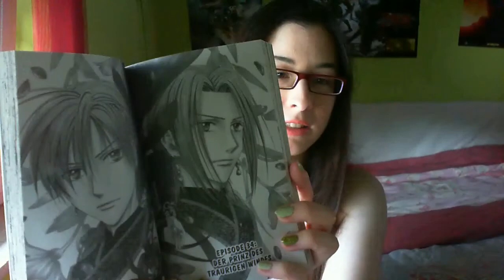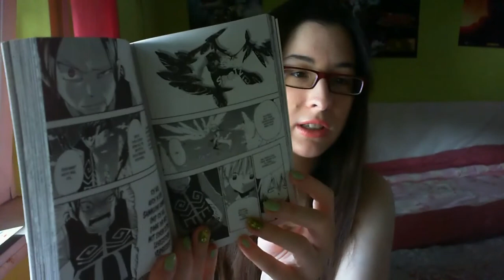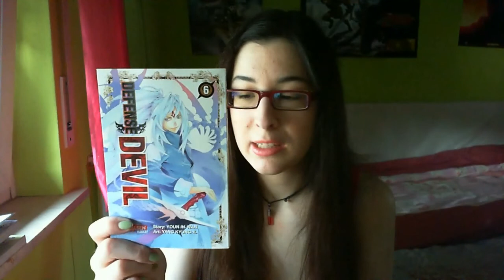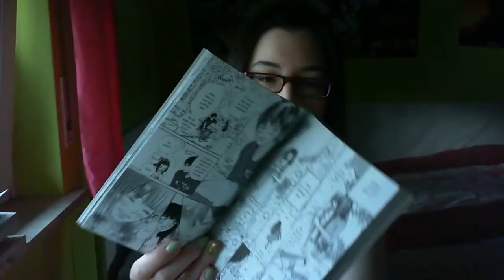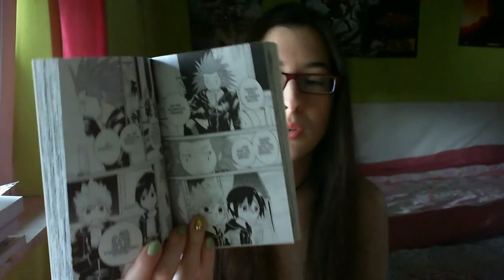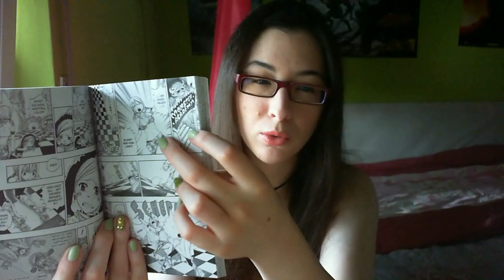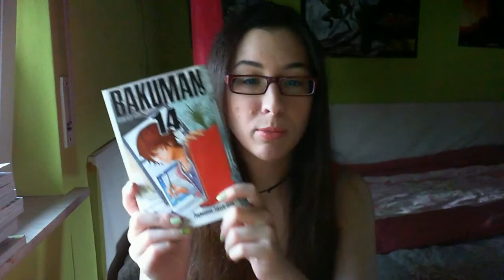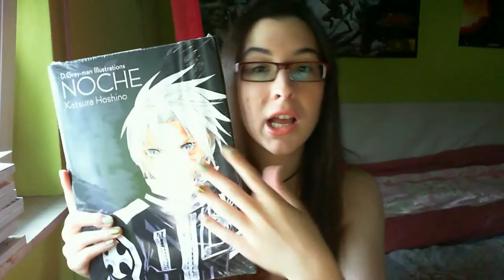Manga Haul August - 2012 - Einblicke in aktuelle Serien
He :3 ein neuer Manga Haul / Einblick in die verschiedenen Serien :) Ich wünsch euch viel Spaß damit!^^

Noch mal eine Liste zu den gekauften Manga, die Reihenfolge entspricht dem gezeigten Manga im Video:

Fushigi Yuugi - Genbu Kaiden 10: 6,50€
Soul Eater 16: 5,95€
Black Butler 10: 6,95€
Defense Devil 6: 5,95€
Kimi ni Todoke - Nah bei dir 11: 6,95€
Bleach 52: 6,50€
Kingdom Hearts 358/2 Days 2: 6,50€
Fairy Tail 22: 5,95€
Arata Kangatari 10: 7,50€
Bakuman 14: 6,50€
D.Gray-man Noche - Artbook: 19,95€

Insg. 85,20€

Bestellt hab ich hier:

funzt imma :D